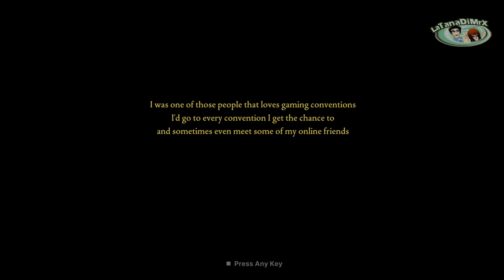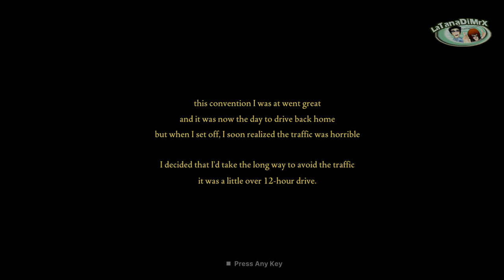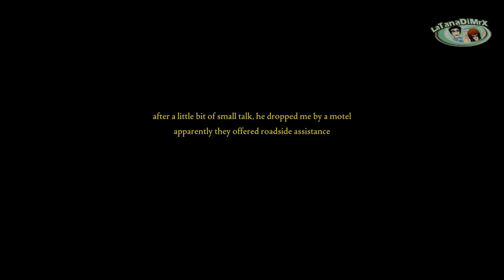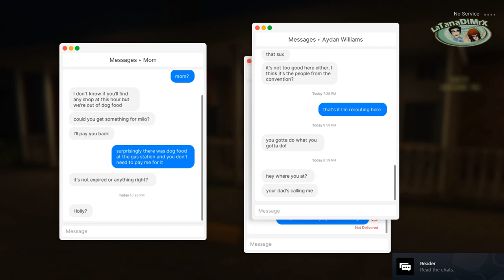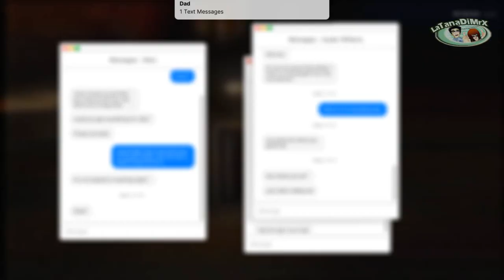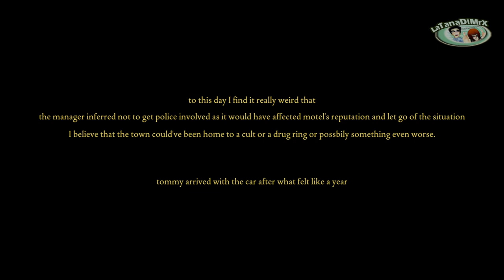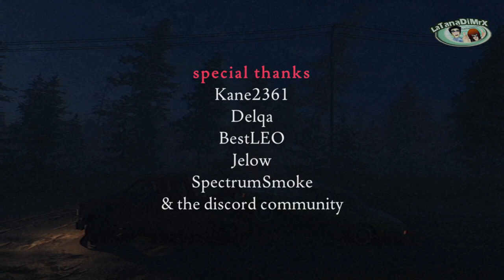Fears to Fathom Episode 2 - Norwood Hitchhike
Player: Chiara
No commentary

In the second episode of Fears to Fathom you play as Holly Gardner, a 19 year old who was driving back home from a gaming convention, as the traffic got horrible she decided to take the long way to avoid the traffic which leads to an unplanned trip to a motel. Little did she know what was going down in the Norwood Valley. She survived as she made the right choices.